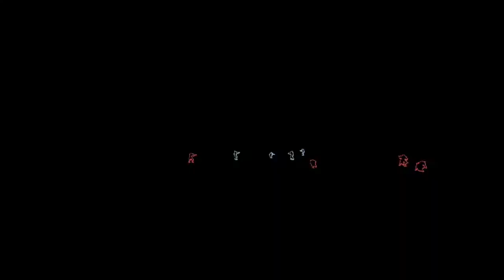Fail-a-palooza | Gears of War 5 Tech Test | Crazy Town Gaming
Today we are playing Gears of War 5 with commentary!